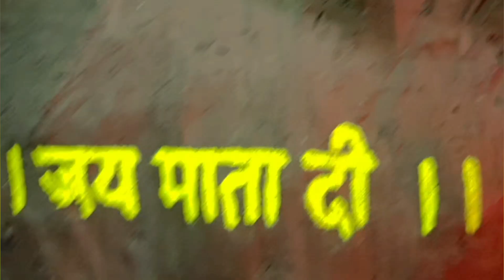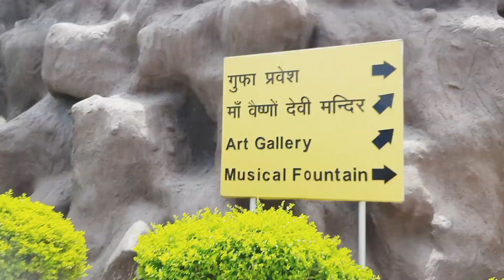Mata Veshno Devi ! Dham in Vrindavan Mathura!माता वैष्णो देवी धाम मथुरा मंदिर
Mata Veshno Devi!Veshno Devi Dham in Vrindavan Mathura!माता वैष्णो देवी धाम मथुरा मंदिर#vlog#mathura.
Mata Vaishno Devi Dham: This is a famous Hindu pilgrimage site located in the Trikuta Mountains of Jammu and Kashmir, India. It's dedicated to Goddess Vaishno Devi and is known for the cave shrine where devotees trek to seek the goddess's blessings.
Mathura Mandir: Mathura is a city in Uttar Pradesh, India, and is considered the birthplace of Lord Krishna. There are numerous temples in Mathura dedicated to Lord Krishna, with the most famous being the Shri Krishna Janmabhoomi Temple.
Is there anything specific you'd like to know about these places?
Mata Vaishno Devi Dham is a prominent Hindu pilgrimage site located in the town of Katra, in the Indian state of Jammu and Kashmir. It is dedicated to Goddess Vaishno Devi. On the other hand, Mathura is a separate city in India and is known for its association with Lord Krishna, not Vaishno Devi. There isn't a "Mathura Mandir" specifically related to Vaishno Devi.
माता वैष्णो देवी धाम मथुरा मंदिर, जिन्हें विष्णो द्वारा माथुरा मंदिर के रूप में भी जाना जाता है, यह एक प्रमुख हिन्दू मंदिर है जो मथुरा, उत्तर प्रदेश, भारत में स्थित है। यहाँ पर माता वैष्णो देवी की पूजा की जाती है और यह मंदिर मान्यता से महत्वपूर्ण है। इसके अलावा, मथुरा भगवान विष्णु के जन्मस्थल के रूप में भी महत्वपूर्ण है, इसलिए यह स्थल हिन्दू धर्म के आदर्श स्थलों में से एक है।